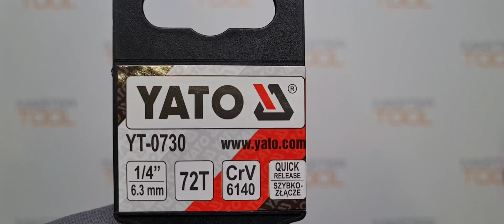Трещотка YATO с изогнутой ручкой 1/4", CrV6140, 72T, YT-0730-1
Товары из видео можно приобрести в наших магазинах:
OZON (дарим 100 бонусов):

-Трещотка с изогнутой ручкой 1/4" Yato YT-0730 - изготовлена из высокопрочной хром-ванадиевой стали.

-Трещотка с храповым механизмом на 72 зубцов и устройством быстрого сброса торцевых головок.

-Имеет удобную для работы прорезиненную рукоятку.

-Изделие произведено при строгом контроле качества на каждом этапе производства, от материала до конечного продукта.